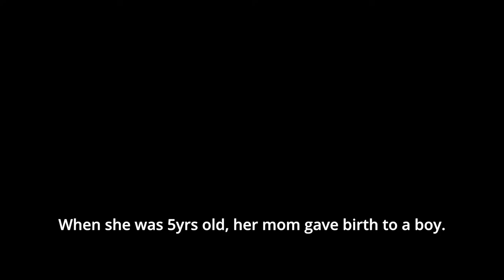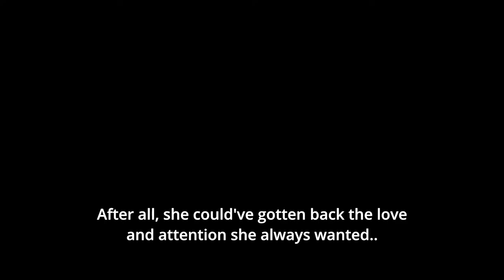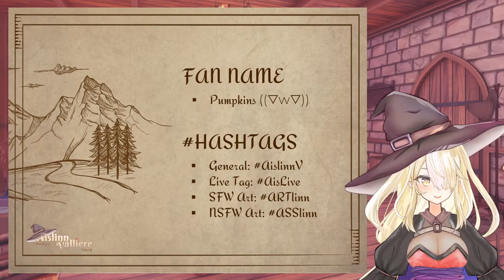[DEBUT STREAM] Aislinn - Ikasulive English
Ikasulive English